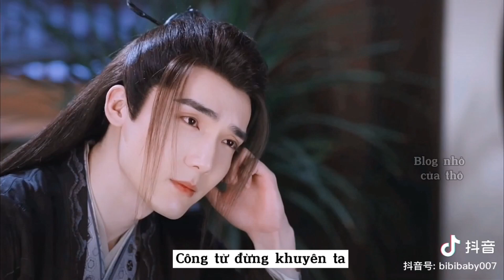❤️Nhân Duyên Đại Nhân Dừng Bước❤️|Tào Dục Thần,Điền Hi Vy